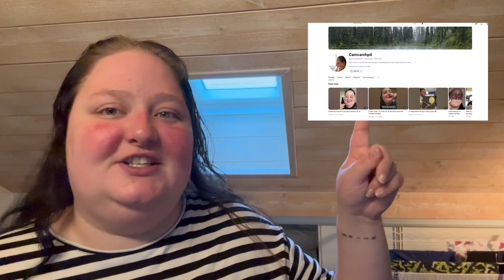💆‍♀️💆‍♀️ASMR : CHEVEUX, JE VOUS EXPLIQUE TOUT SUR MON OEIL EN PRENANT SOINS DE MES CHEVEUX 💆‍♀️💆‍♀️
Me voilà de retour avec une nouvelle vidéo et je n'en dit pas plus et je vous laisse avec la suite ☺️
Hello everybody !!!
Here I am back with a new video and I say no more and I leave you with the continuation ☺️